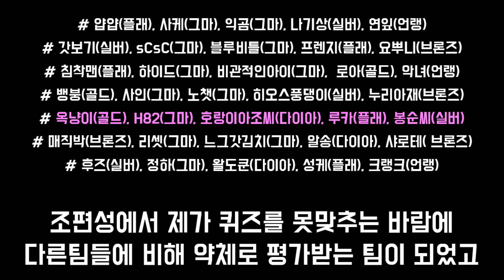[옥냥이 히오스] HOTT3 옥냥이 vs 후즈 8강전 1화 (Heroes Of The Storm)